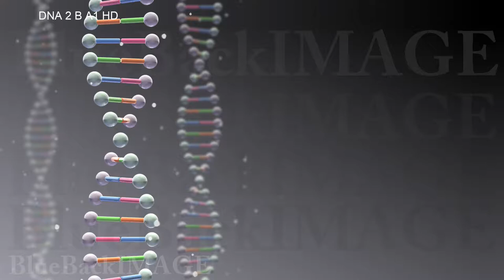DNA 遺伝子 染色体 ゲノム 医療 化学 二重螺旋 二重らせん 科学 バイオ DNA 2 B A1 HD